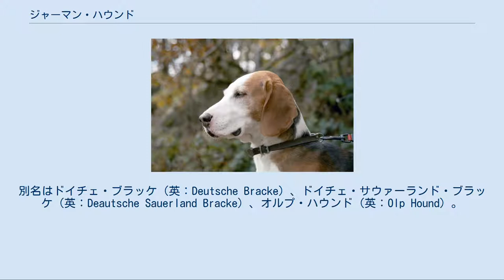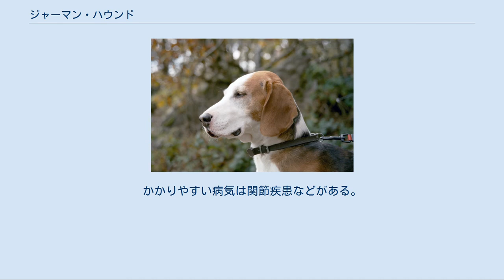ジャーマン・ハウンド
ジャーマン・ハウンド（英：GermanHound）は、ドイツ原産のセントハウンド犬種のひとつである。
別名はドイチェ・ブラッケ（英：Deutsche Bracke）、ドイチェ・サウァーランド・ブラッケ（英：Deautsche Sauerland Bracke）、オルプ・ハウンド（英：Olp Hound）。
 ドイツの古いケルト系犬種の子孫で、ウェストファリアン・ハウンドという犬種が元になっているといわれている。
もともとスタンダード（犬種基準）は統一されておらず、犬種名も不統一であったが、1896年に犬種クラブが設立され、スタンダードの統一が開始された。
1900年に犬種名が統一され、スタンダードが完成した。
FCIには1955年に公認登録されている。
 主にノウサギ、シカ、キツネのセントハント（嗅覚猟）に用いられ、パックで獲物の臭いを追跡する。
通常の獲物の臭いを追跡する他、半矢になってしまい（或いは故意に半矢にして）流血して逃走した獲物の臭いを追跡するのにも用いられる。
通常の獲物を追跡する際には主人に自らの居場所を知らせるために時々吠えながら追跡を行うが、流血した獲物を追跡する際には吠え声を出さずに静かに追跡を行う。
流血した獲物を静かに追うのは、刺激して暴れさせることで体に血が回り、肉の味が落ち劣化するのを防ぐためと、これ以上獲物が苦しまないように負担を軽減させるという2つの理由によるものである。
尚、本種は基本的に獲物の臭いを追跡することのみが仕事で、獲物を自ら仕留めることはしない。
とどめは主人が猟銃で刺す。
このため、猟犬種にありがちな気難しい「猟犬気質」はあまり高められることがなく、比較的扱いやすいように改良されている。
 現在もドイツでは非常に人気のある猟犬種で、多数が実猟犬として飼育されている。
時々ショードッグやペットとしても飼われている。
世界的にも知名度があり、ヨーロッパではショードッグとして人気がある。
 典型的なセントハウンド犬種のひとつで、フォックスハウンドによく似た犬だが、マズルと脚はもっと長く、胴も少し長めでそれより身が細い。
筋肉質の引き締まった体つきをしていて、体力が多く嗅覚が優れている。
山岳地帯も難なく駆け回り、追跡中に川に差し掛かっても泳ぎながら臭いをたどっていくことが出来る。
耳は垂れ耳、尾は太めの垂れ尾。
コートはスムースコートで、毛色はタン・白・黒の3色が入ったトライカラーなど。
体高40〜53cm、体重20kg前後の中型犬で、性格は忠実でやさしく仕事熱心だが、警戒心が強い。
初対面の人や犬に対しては警戒心を抱くが、なじめば友好的に接する。
猟犬種だが性格はきつ過ぎず、頑固な面はない。
しつけの飲み込みは普通で、状況判断力は高い。
スタミナは多いが運動量は普通である。
ただし獲物の臭いを追跡することが大好きなため、散歩の時間は必然的に長くなる傾向にある。
かかりやすい病気は関節疾患などがある。